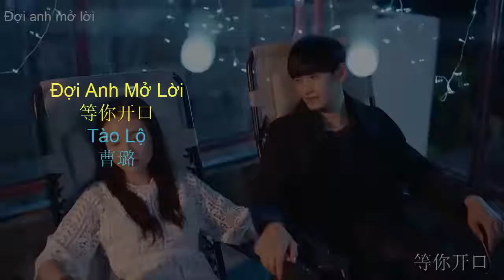Đợi Anh Mở Lời 等你开口 - Tào Lộ 曹璐 - phim Bạn Trai Vi Diệu Của Tôi OST 我的奇妙男友 - My Amazing Boyfriend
Bài hát Đợi Anh Mở Lời 等你开口 trong phim Bạn Trai Vi Diệu Của Tôi OST 我的奇妙男友 - My Amazing Boyfriend do Tào Lộ 曹璐 thể hiện